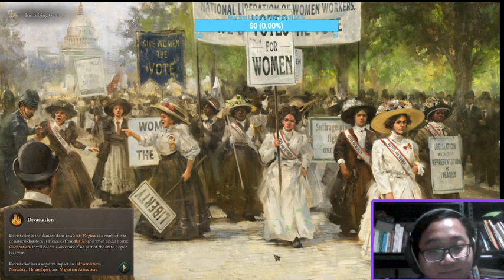[Victoria 3] Chill Belgium Gaming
Just some chill Vic 3 tall Belgium gaming that I unfortunately lost the save file to.